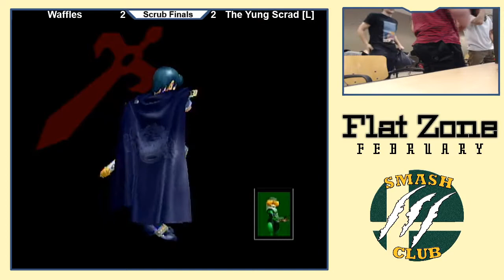Waffles (Marth) vs. The Yung Scrad (Sheik) - Amateur Grand Finals - Flat Zone February 2020